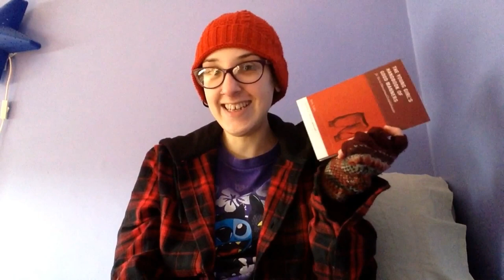StoryTime: Young Girls Handbook of Good Manners [CC]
Don't Blame Me You Were Warned!
The Young Girl's Handbook of Good Manners for Use in Educational Establishments

(Since starting Youtube, some of you have been asking about my health. This should answer any questions :)